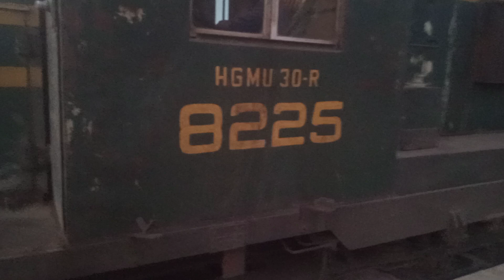DIGH ROAD station DAPACHAR48DNReham Baba Express HGMU 30 R 8225 (15UP Karachi Express HGMU8228